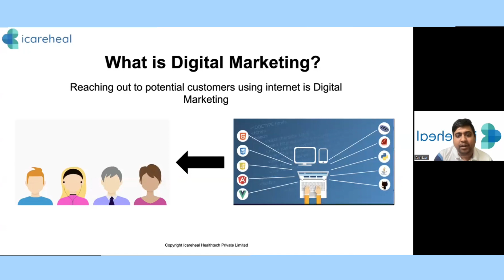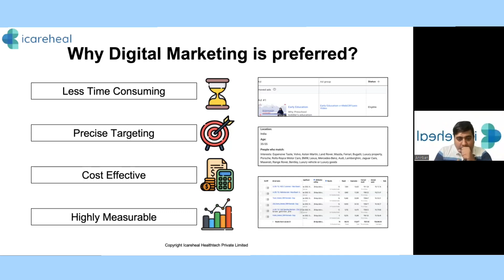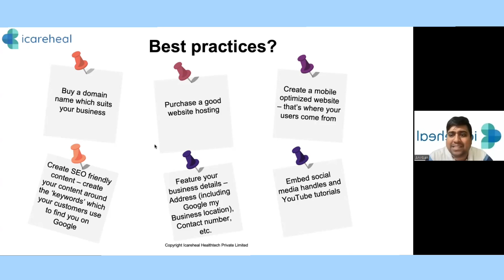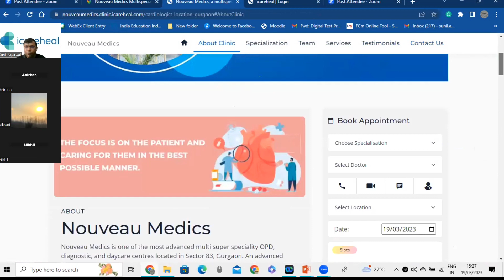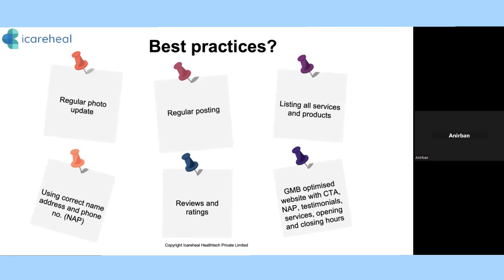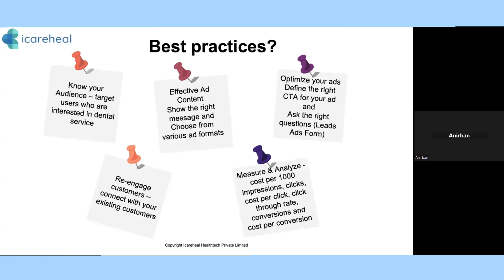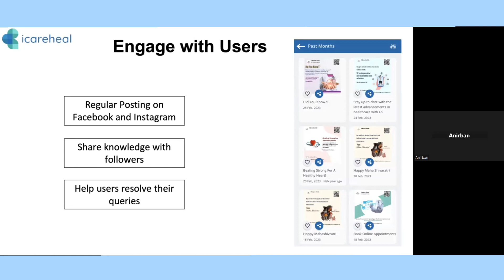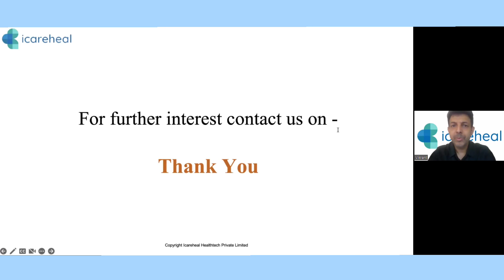Digital Marketing for Doctors | Revolutionising Healthcare Practice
In this webinar, we provide practical insights on how doctors can leverage the latest digital marketing strategies to grow their healthcare practice effectively. Our expert-led session covers everything from SEO and social media to content marketing and more, empowering you with the tools and knowledge to stay ahead of the game in healthcare marketing. Watch now to learn how you can revolutionize your healthcare practice efforts and attract more patients to your practice.